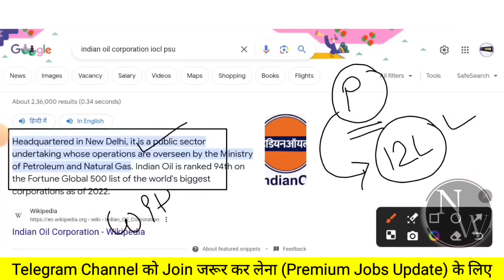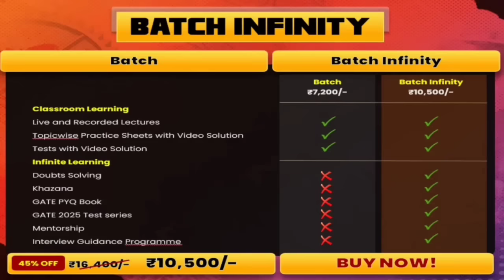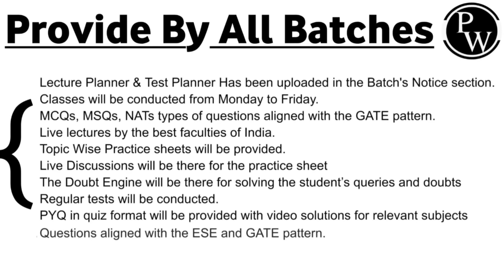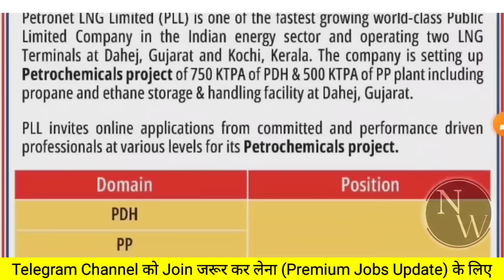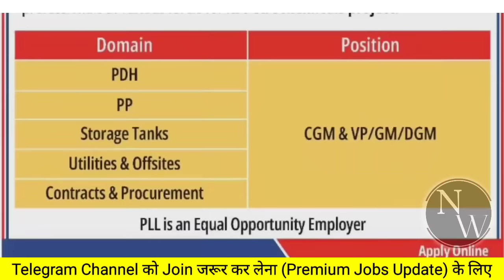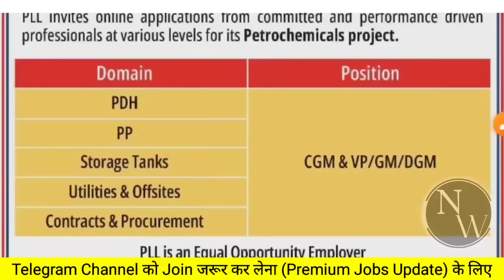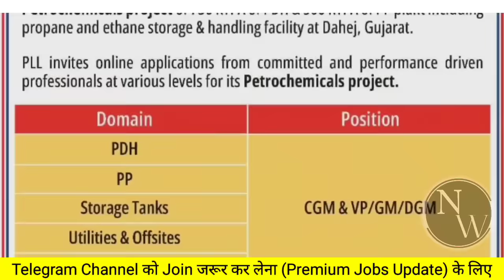IOCL RECUITMENT 2024 | CTC: 17LPA | IOCL JOB VACANCY 2024 | IOCL JOBS 2024 | LATEST JOBS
Shreshth 2.0 GATE 2026 PSUs Placement Preparation Batch - Computer Science IT Gate

(full Notification Aaj Inki Website pe OUT hoga Jaldi he❤️)

naukari wala,
latest jobs,
recruitment 2024,
freshers jobs 2024,
Job,
Jobs,
civil freshers jobs,
civil engineering,
engineering jobs,
private company Jobs,
mnc jobs,
hiring job,